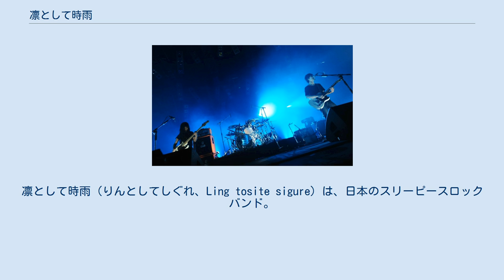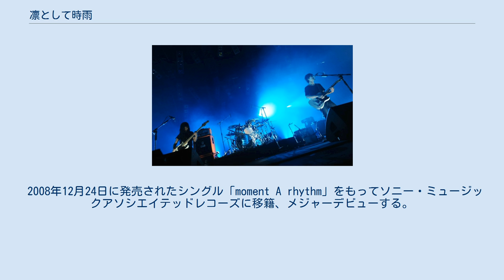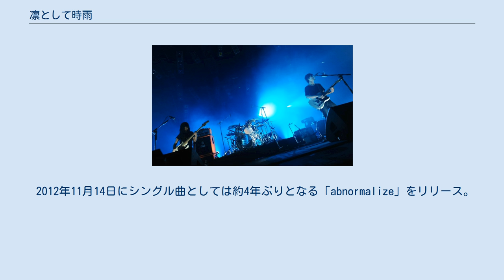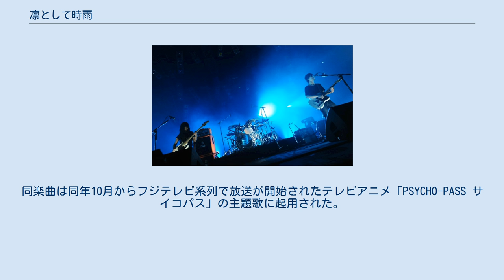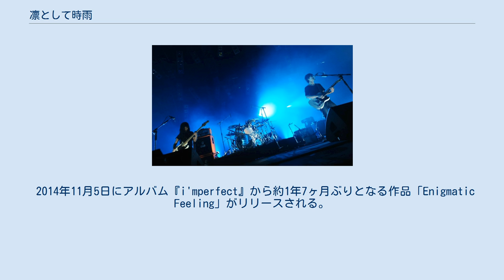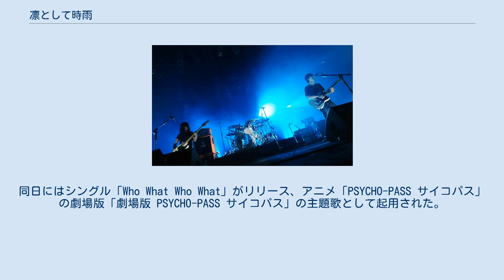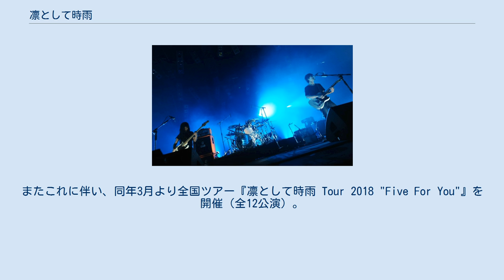凛として時雨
ソニー・ミュージックアソシエイテッドレコーズのアーティスト
凛として時雨（りんとしてしぐれ、Ling tosite sigure）は、日本のスリーピースロックバンド。
所属事務所はムーヴィング・オン。
所属レコード会社はソニー・ミュージックアソシエイテッドレコーズ。
略称は主に「時雨」。
 使用機材 野田MEN 楽曲をセッションで作るタイプのバンドではなく、プロデューサーも兼ねたTKがデモの段階で作り込んで打ち込みまで終えてからメンバーに聴かせることも多い。
それで二人にリスナーとして聞いてもらって格好いいと思ってもらえたら3人で演奏してみる。
バンドの演奏だけでなく打ち込みを使ったりギターの音をサンプリングしてカットアップ的に使ったりもする。
デモの段階ではA→B→Cという曲展開をA→C→Bにするなど、曲の構成を何パターンも試す。
曲の完成後もまだやれることがあると思えばマスタリングの当日までいじることもある。
 2002年に埼玉県で結成。
もともとTKと345は東洋大学時代にコピーやオリジナルを演奏する遊びのバンドをやっていたが、二人以外のメンバーの就職のためにそのバンドは解散した。
まだ音楽を続けたかったギター・ボーカルの345とギターのTKはドラマーを募り、バンド名を「凛として時雨」として始動する。
その際に、元々ギター・ボーカルであった345がベース・ボーカルに、ギターだけ弾いていたTKがギター・ボーカルに転向した。
別のメンバーを二人も集めるのが面倒くさいという理由からであった。
結成から1年半ほど経った2004年、当時のドラムが脱退し、もともと凛として時雨のホームページを通してメールで交流のあったピエールが加入して現在の編成となった。
 2005年11月、自主レーベルの中野レコーズより1stアルバム『#4』をリリース。
その後はフルアルバム2枚とミニアルバム1枚をリリースする。
 2008年12月24日に発売されたシングル「moment A rhythm」をもってソニー・ミュージックアソシエイテッドレコーズに移籍、メジャーデビューする。
 2010年9月22日に発売された4枚目のスタジオアルバム『still a Sigure virgin?』が自身初となるオリコンアルバムチャートで1位を獲得した。
 2011年4月27日、TKが「TK from 凛として時雨」名義で映像作品『film A moment』をリリース。
その翌年6月27日はソロ名義としての初アルバム『flowering』をリリース。
渋谷公会堂での初ライブを皮切りにライブ活動も積極的に行われた。
 2011年9月14日、ピエール中野がソロ名義でドラム教則DVD『Chaotic Vibes Drumming』をリリース。
教則本を封入した「入門編」と「実践編」の2種類がリリースされた。
 2012年8月16日、345がL'Arc〜en〜Cielのyukihiro、MO'SOME TONEBENDERの百々和宏との新バンド「geek sleep sheep」を結成。
acid android主催のライブイベント「acid android in an alcove vol.5」にて初ライブを行った。
2013年3月26日には渋谷CLUB QUATTROにて初ワンマンライブが行われた。
 2012年11月14日にシングル曲としては約4年ぶりとなる「abnormalize」をリリース。
同楽曲は同年10月からフジテレビ系列で放送が開始されたテレビアニメ「PSYCHO-PASS サイコパス」の主題歌に起用された。
同年12月21日、テレビ朝日系列で放送されたミュージックステーションスーパーライブにて同楽曲を披露。
地上波初登場を果たした。
 2012年12月27日、日本武道館で行われたライブイベント「DECEMBER'S CHILDREN」が開催され、時雨はヘッドライナーを務めた。
また、時雨の他にTK from 凛として時雨、geek sleep sheep、そしてピエール中野がDJアクトとしてそれぞれ出演した。
 2013年4月10日は前作から約2年半ぶりとなる5枚目のスタジオアルバム『i'mperfect』をリリース。